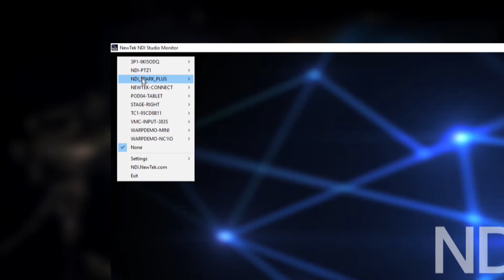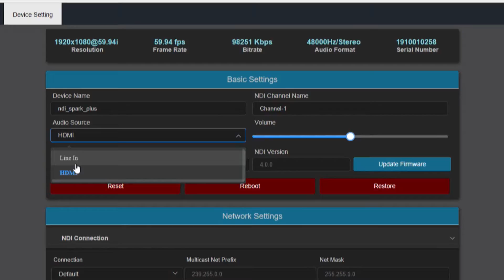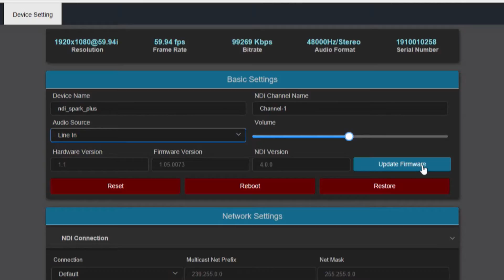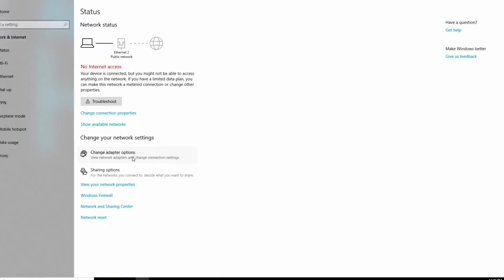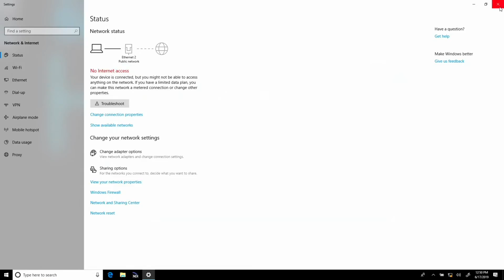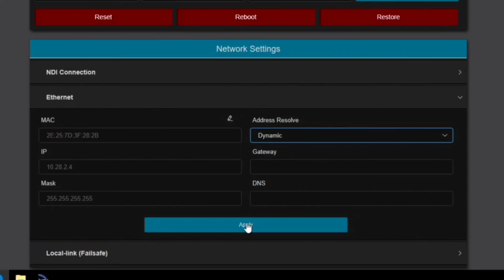Get Started with NewTek Spark Plus HDMI to IP Video Converter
Say GOODBYE to cost, cables, capture cards and confusion.. NewTek Spark Plus is an HDMI to IP Video Converter that give you the power to directly connect your existing HDMI systems and devices, and have them instantly available as NDI® compatible sources on your network.

In this video we cover all of the in's and out's to get you up and running with IP Video in no time.